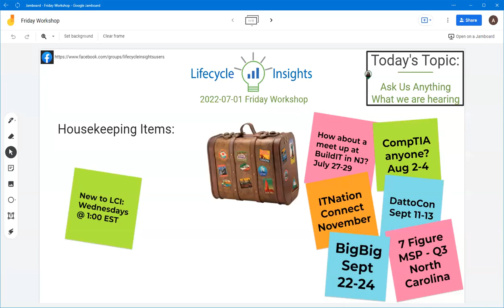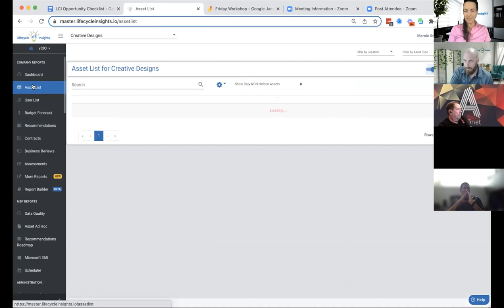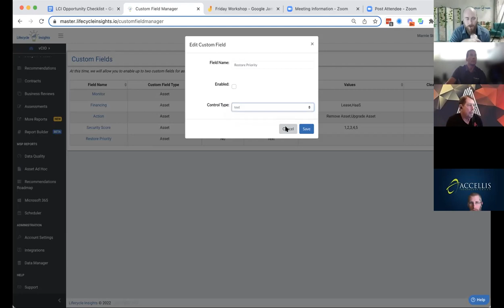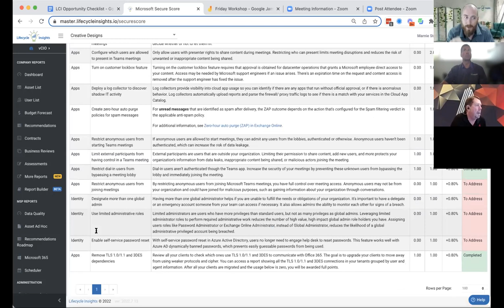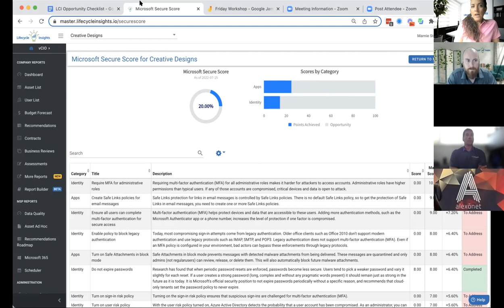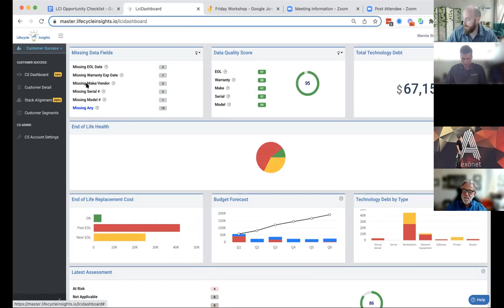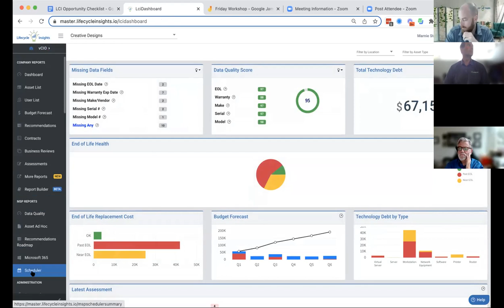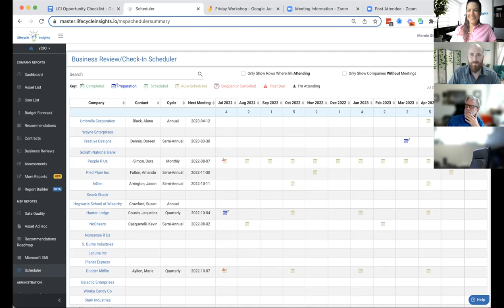Friday Office Hours July 15 Optimize your LCI subscription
Hear the conversation on how to maximize opportunities in Lifecycle Insights and listen in to the requests for notification/dashboard items.